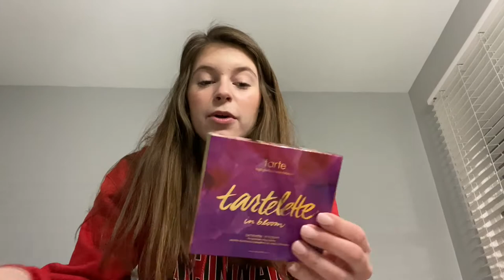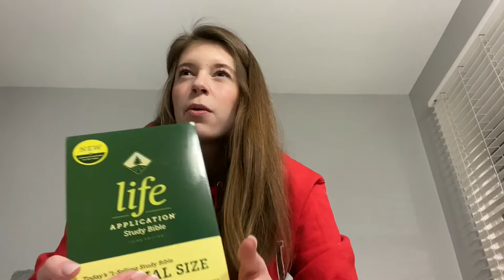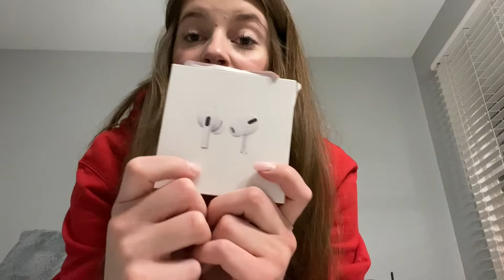What I Got for Christmas | Christmas Haul 2020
Hey guys! I thought it would be fun to share a little haul of the Christmas gifts I received this year. Of course, Christmas is about JESUS and time with family, but I thought I'd share so you can maybe find inspiration for future wish lists or gifts for friends/family. I've linked what I can below, but if I'm missing something be sure to let me know and I'll find it for you :)

'Ove' Glove

Application Bible

Sharpie Highlighters

Hydro Flask

Tumbler Straw Cup

Personalized Map Sign (from my bf) (He framed it himself; I think he found the frame at Target!)